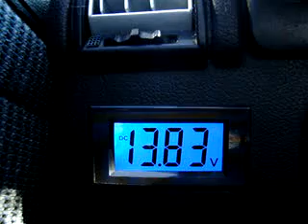ML 90435858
Video Migrado